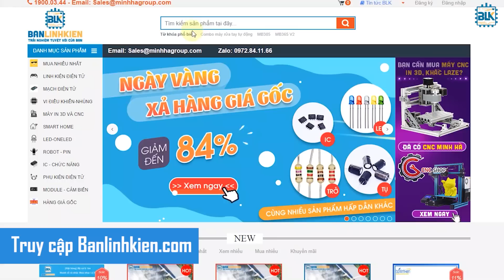Ráp bộ loa cực chất - Audio HIFI Class T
Link mua hàng BANLINHKIEN.VN XIN GỬI VIDEO : " Ráp bộ loa cực chất - Audio Hifi Class T "
video mình tự ráp, tự chế loa nghe nhạc từ 2 chiếc loa harman kardon. Với module audio HIFI TA2024 và module Bluetooth cùng bộ xử lý âm thanh số
LINK SẢN PHẨM
Module Audio TA2024 HIFI

Module Audio Giải Mã Tích Hợp Bluetooth 4.1 AMB-41

Bộ Xử Lý Âm Thanh Số Audio Digital Processor - LCD Spectrum Analyzer

LINK NHẠC:
THÔNG TIN KÊNH:
Banlinhkien.vn là kênh YOUTUBE của linh kiện điện tử Minh Hà chuyên mua bán linh kiện điện tử. Còn Youtube Banlinhkien.vn là kênh cộng đồng điện tử nơi chia sẻ kiến thức, hướng dẫn sử dụng sản phẩm, test sản phẩm, dạy học điện tử, chế đồ điện tử và review, so sánh các sản phẩm công nghệ để giúp người xem có những sự lựa chọn tốt nhất, ngoài ra còn giúp người xem cập nhập được nhịp đập công nghệ, học tập, nâng cao kiến thức về điện tử và giải trí.
+ Cơ Sở 4 - Số 71 Ngô Quyền - P.6 - Q.10 - HCM